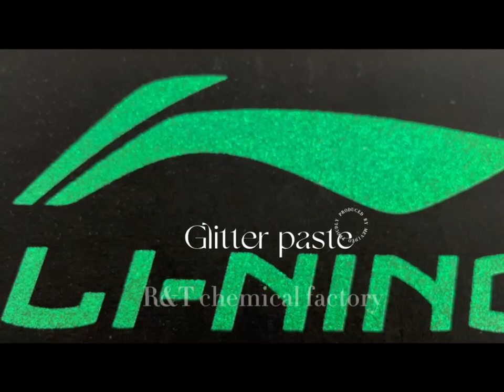glitterpaste Glitter Paste from R&T Glitter paste for textile screen printing.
Glitter Paste from R&T
Textile Screen Printing Paste
Textile Screen Printing Inks